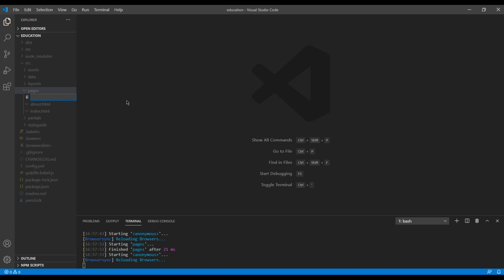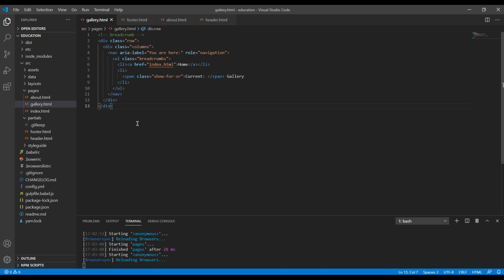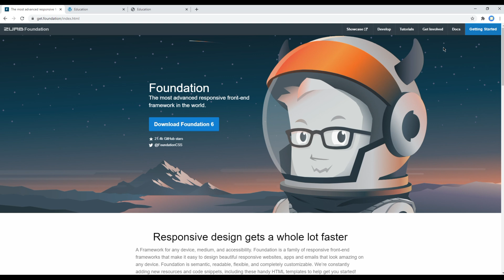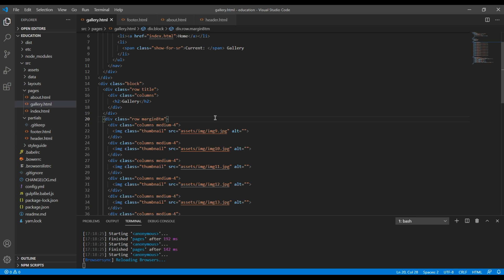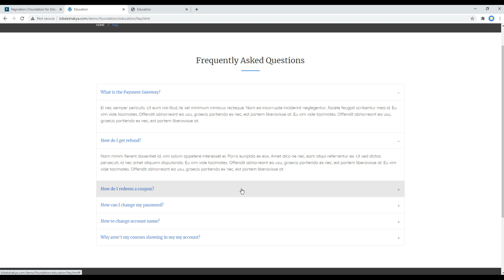Foundation #11 - Work on gallery page and add pagination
Introduction:
Learn Foundation 6 with Real Project.
In this tutorial, I'll show you how to add gallery images and pagination in gallery page.